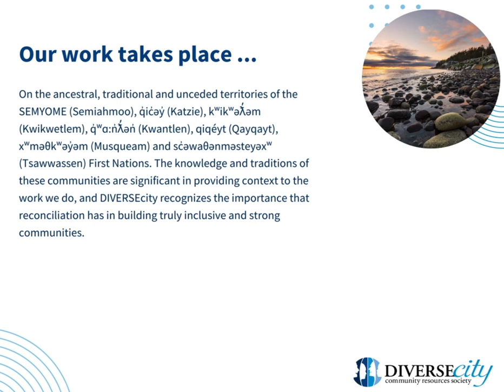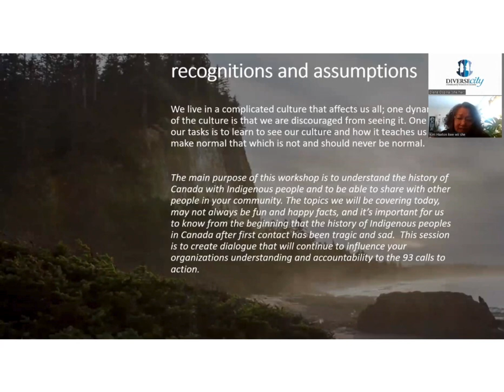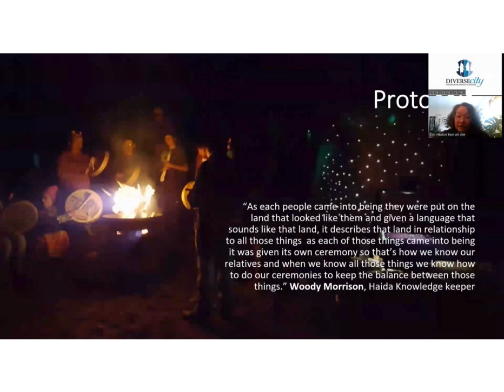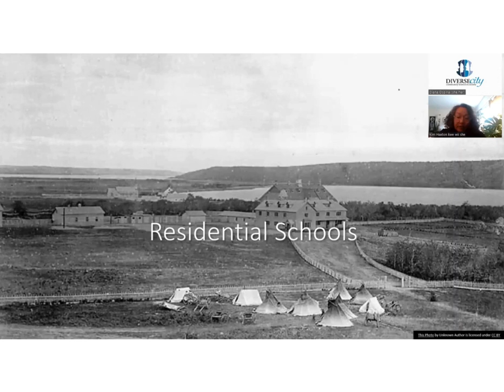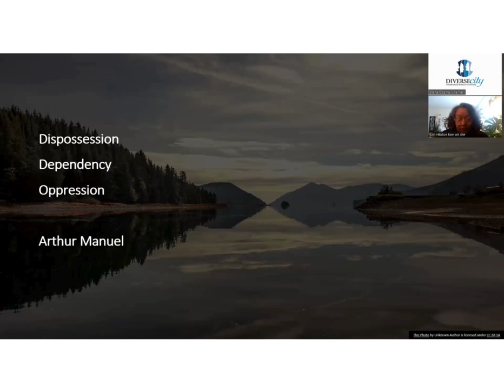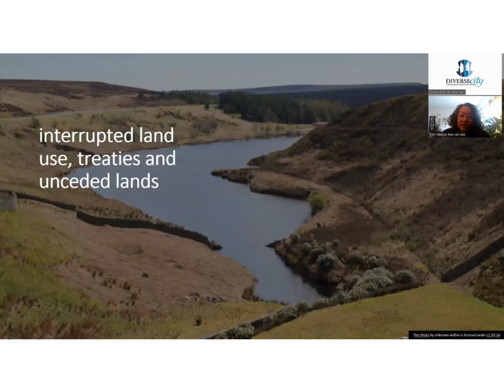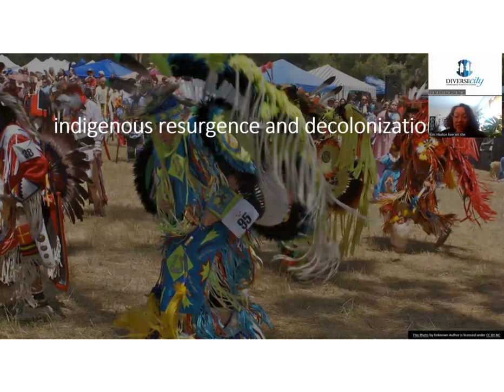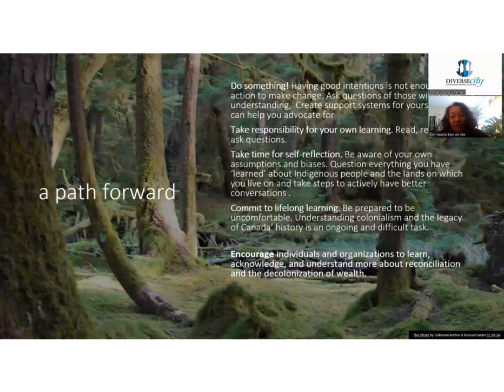B.U.I.L.D.S. Webinar Series: Kim Haxton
Presentation by Kim Haxton